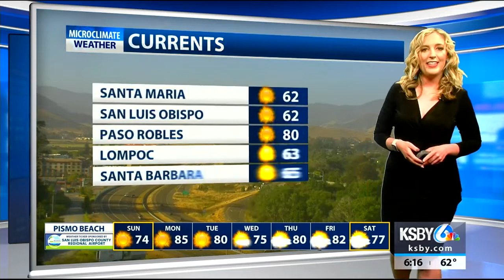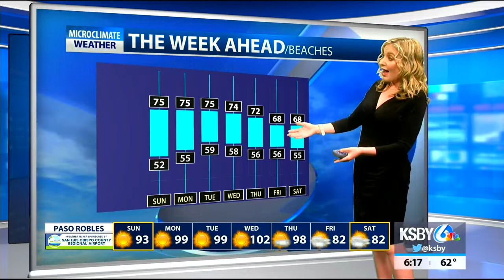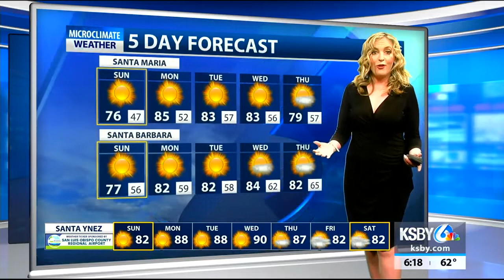Major warm-up to begin Sunday